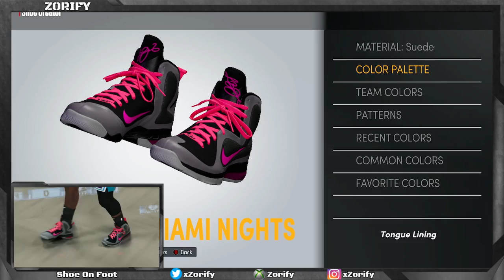NBA 2K22 Next Gen Shoe Creator - Nike LeBron 9 "Miami Nights"